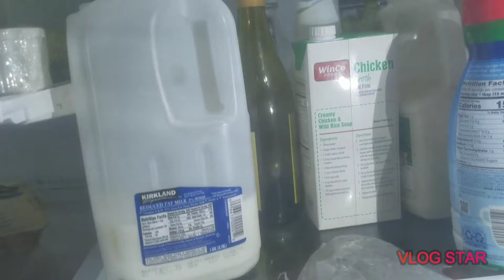Vlogmas ep 6